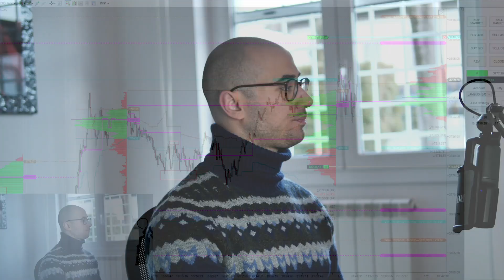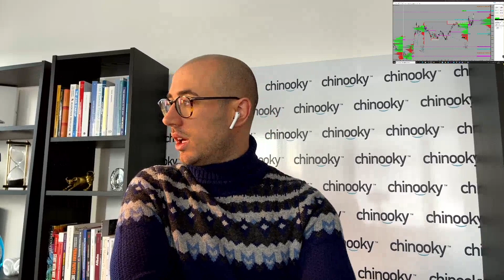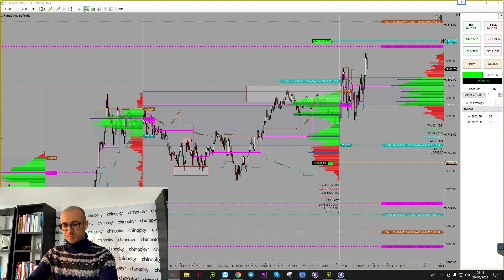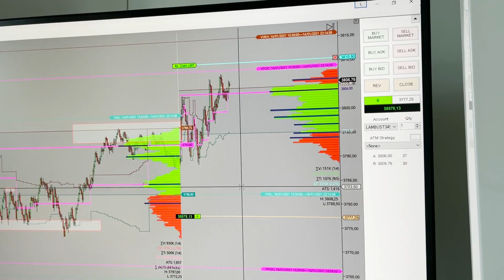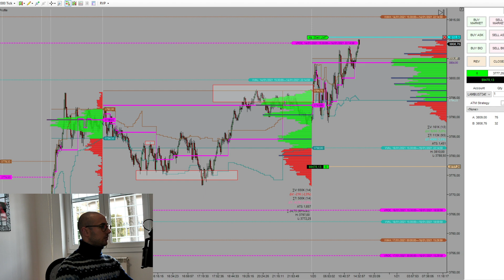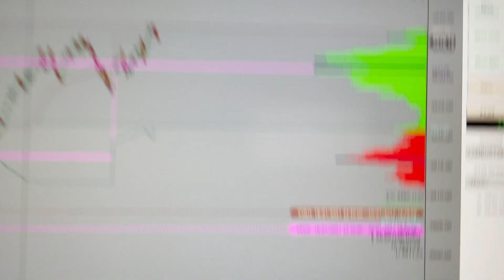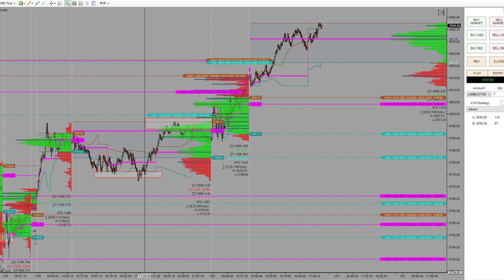Trader's Life - Day 13: Trade - INTERESSANTE - concluso in positivo!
Un Trade lungo, un trade che ha dato tante soddisfazioni, non solo perché alla fine sono riuscito a chiuderlo in positivo, ma anche perché è stato un buon CASO STUDIO per te che hai visto i video.

Un contenuto totalmente GRATUITO pieno zeppo di valore, che ti ha dato modo di capire il mio modo di operare e di gestire i Trade.

Analisi di mercato, operatività, trasparenza…
Dove altro poter trovare tutto questo se non qui?!

Ma ora basta parlare, ti lascio al video. Buona visione!

Sei interessato ai contenuti di questo canale?
Allora dai uno sguardo a Orientamento Trading per scoprire gli argomenti che caratterizzano le 21 video lezioni gratuite del mio nuovo corso di Trading.

Vuoi fare Trading con Gianluca per 3 giorni consecutivi, andando a vedere come opera e come gestisce le sue posizioni?

Se sei interessato a scoprire come fare Trading SENZA METTERE A RISCHIO il Capitale, facendoti finanziare da una Prop House chiama il nostro numero verde 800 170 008.
Un nostro consulente ti aiuterà a pianificare il tuo futuro come trader.